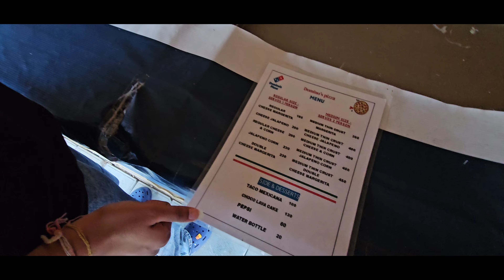we went India's largest salt desert...🌵and I tried paragliding.. crazy experience 🤯🪂youtube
Hello guys ,Hope all you are doing well

•And if you want more videos like this so do comment 💌
About me➡️My name is sandhya bapat  .I am from gujrat .after 12 completed now I am pursing youtube full time .I make reels and now I also make food related videos ,vlogs ,beauty and skin care .stay tuned for this amazing  videos.